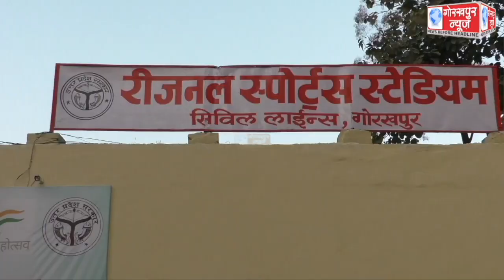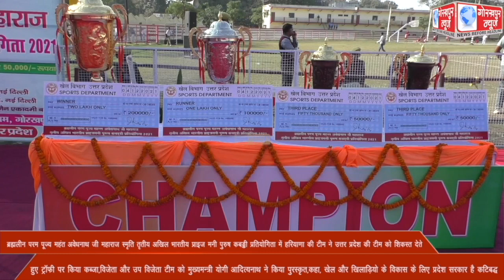ब्रह्मलीन परम पूज्य महंत अवेधनाथ जी महाराज स्मृति तृतीय अखिल भारतीय प्राइज मनी पुरुष कबड्डी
ब्रह्मलीन परम पूज्य महंत अवेधनाथ जी महाराज स्मृति तृतीय अखिल भारतीय प्राइज मनी पुरुष कबड्डी प्रतियोगिता में हरियाणा की टीम ने उत्तर प्रदेश की टीम को शिकस्त देते हुए ट्रॉफी पर किया कब्जा,विजेता और उप विजेता टीम को मुख्यमन्त्री योगी आदित्यनाथ ने किया पुरस्कृत,कहा, खेल और खिलाड़ियो के विकास के लिए प्रदेश सरकार है कटिबद्ध